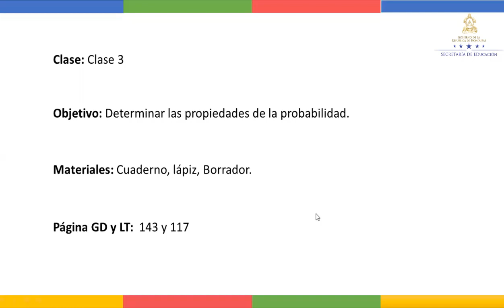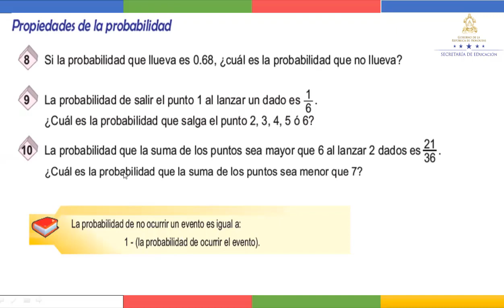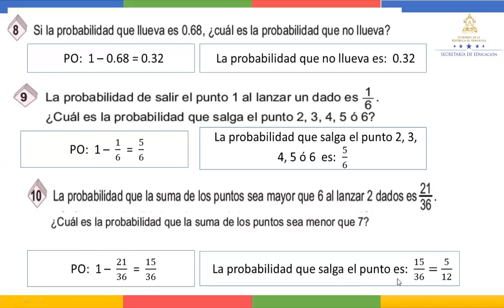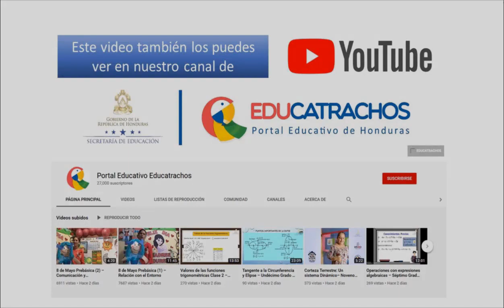Propiedades de la probabilidad clase 4 - Noveno Grado - Matemáticas